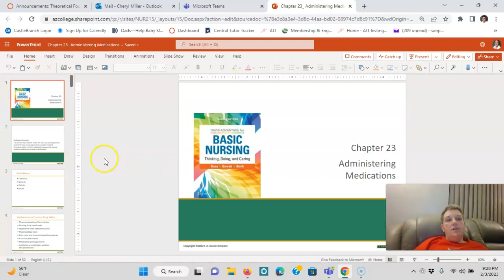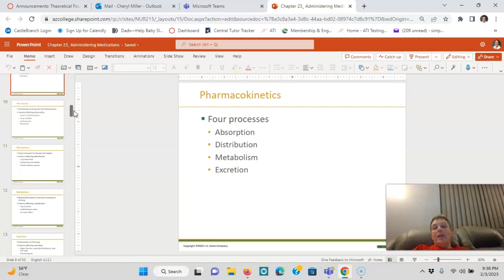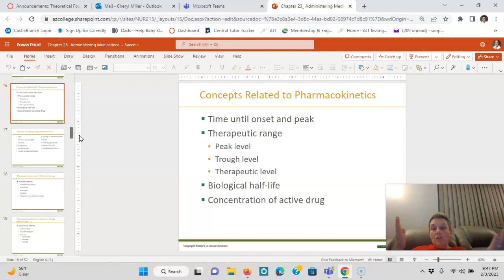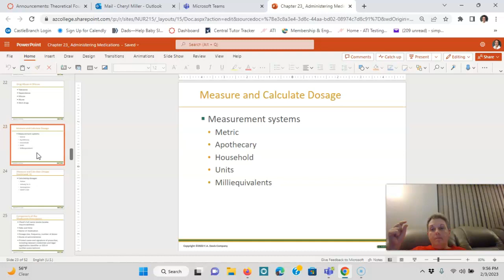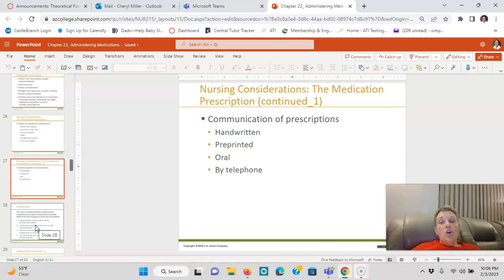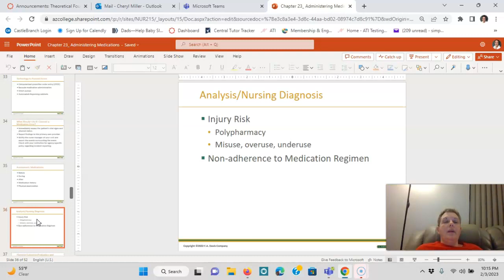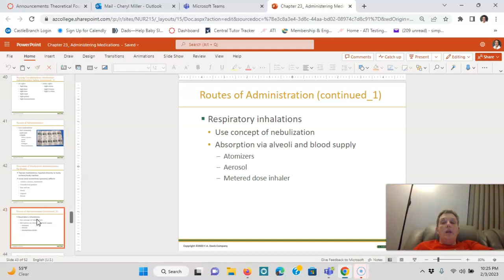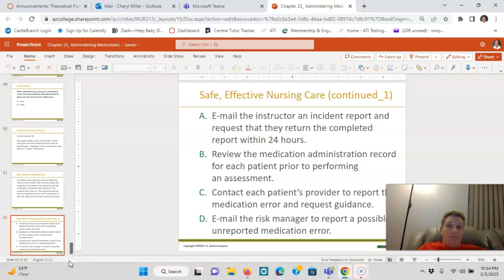NUR 215 Module 9 Ch 23 Med Administration